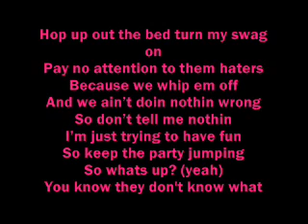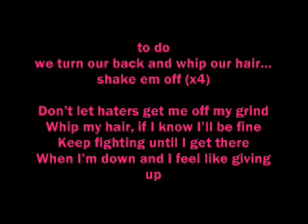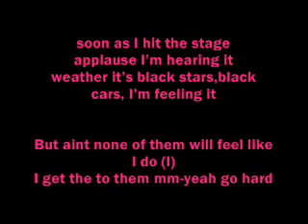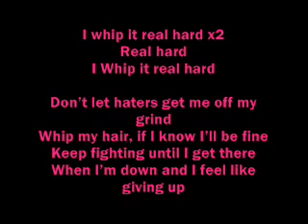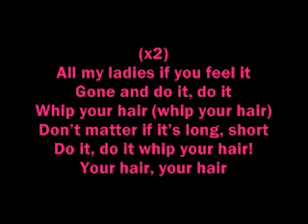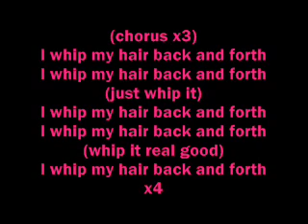Willow Smith- Whip My Hair (back and forth) - Lyrics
whip my hair lyrics by willow smith